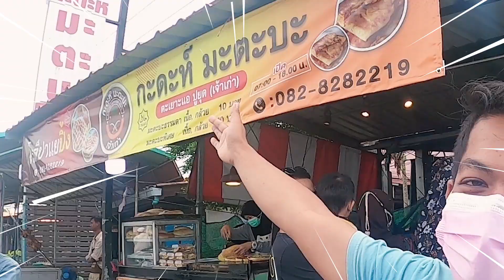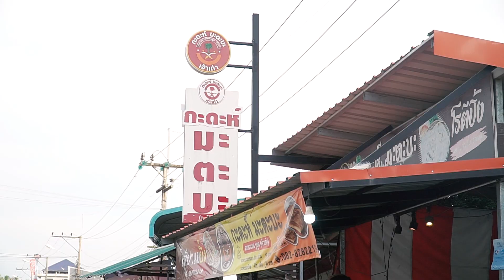มะตะบะปูยุด เจ้าเก่าขายวันละ 3 พันกว่าลูก!! [ แวรุง ไปไหน ]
⚡มะตะบะปูยุดเจ้าเก่า⚡
ขายวันละ 3พันกว่าลูก!!

Facebook แวรุง ไปไหน
- ติดต่อด้านสื่อ โฆษณา ประชาสัมพันธ์ โทร 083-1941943 (กิ๊ฟ)